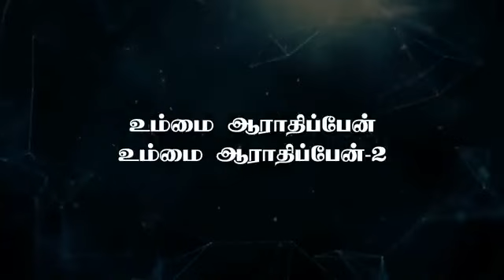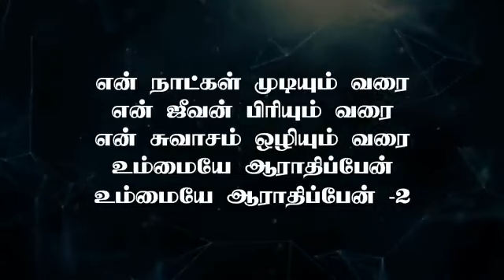உம்மை ஆராதிப்பேன் Tamil Christian songs mp3